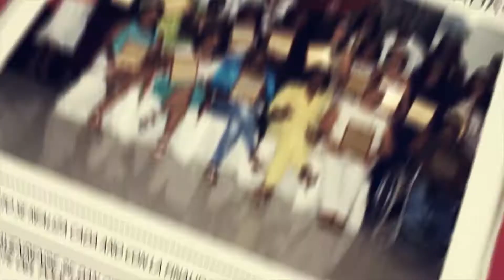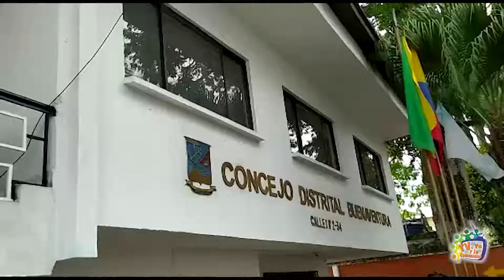Informativo Concejo Distrital - Entrevista a la Academia de Baile Sustancia X